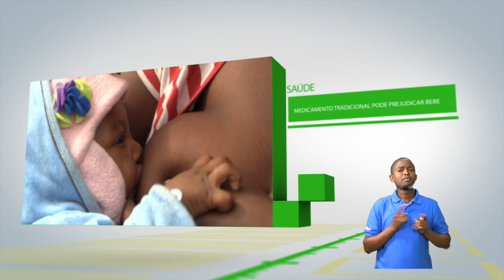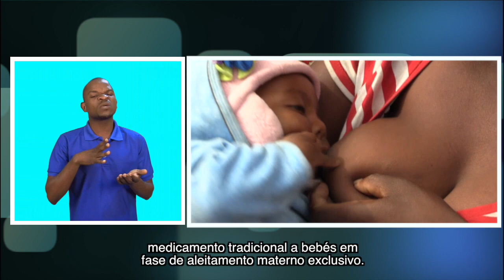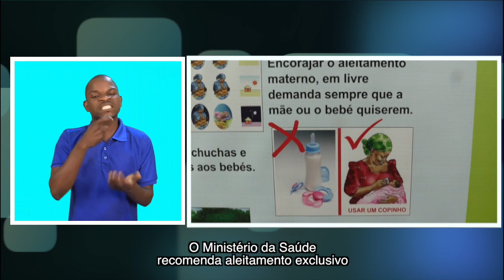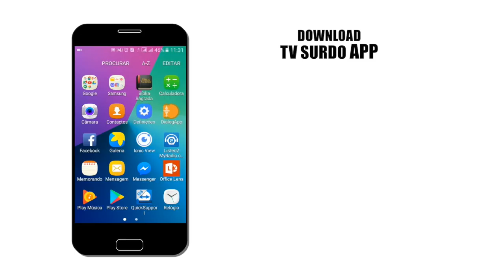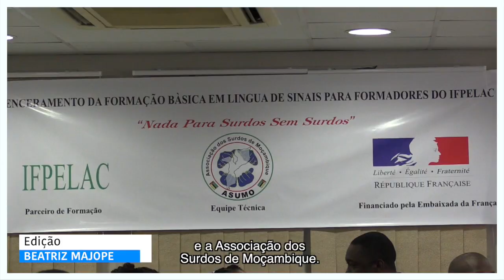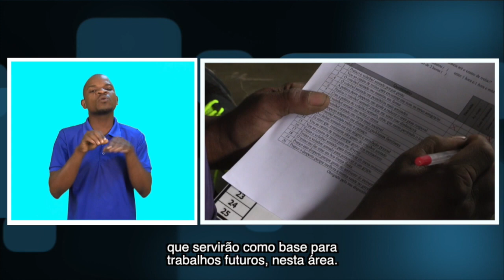PROGRAMA DA TV SURDO - 03/10/2017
O Programa da TV Surdo é emitido em duas TVs Nacionais

Stv Noticias - Sabados as 9h30
Stv Generalista - Domingo as 12h00

TIM
Terça-feira as 19h30
Sexta-feira as 9h30

Assista.